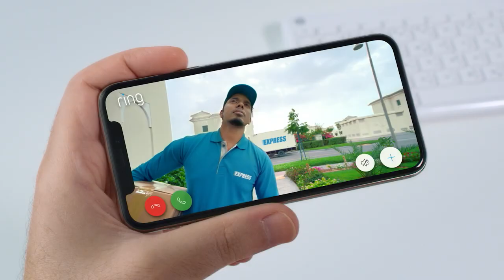RING BY AMAZON TVC VIDEO DOOR BELL ARABIC